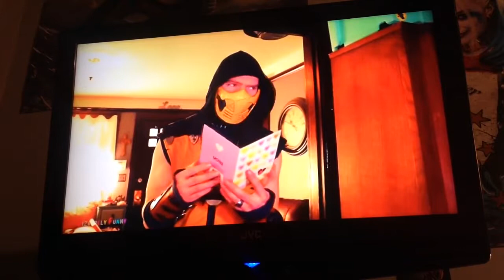Mk run in with Cupid voiceover valentine special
This is a voiceover of a video from bizarrellyfunny. Please support the original creator. Enjoy the voiceover